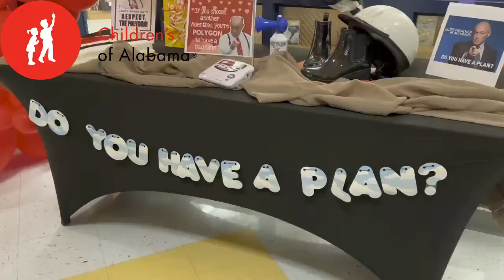Children's Of Alabama KIDCAM - February 14, 2024!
Highland School in Etowah County!!